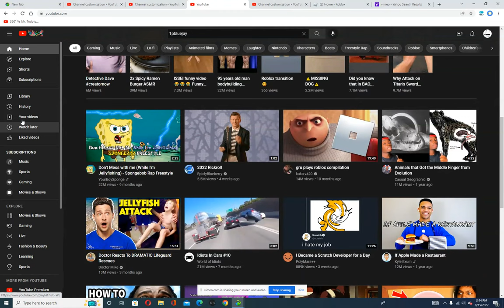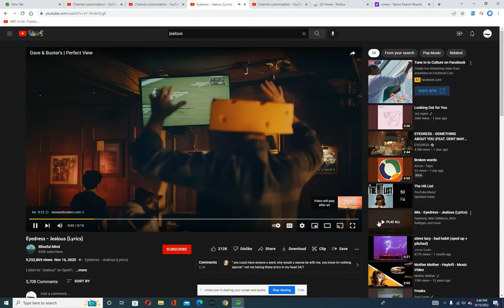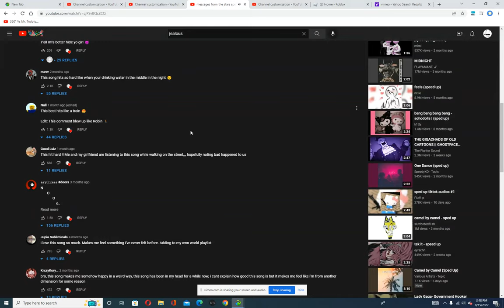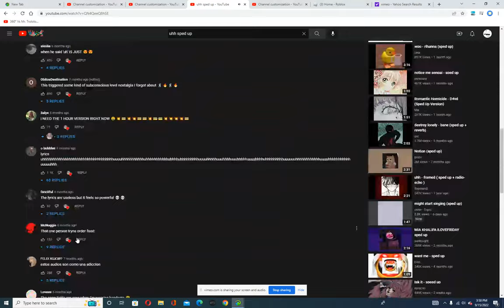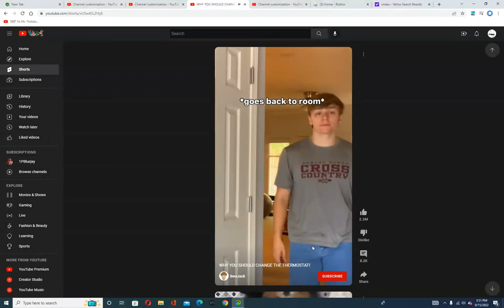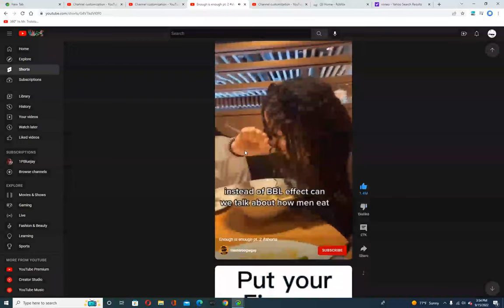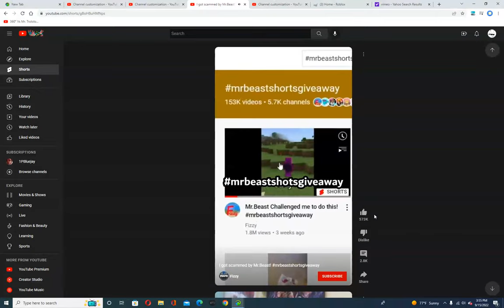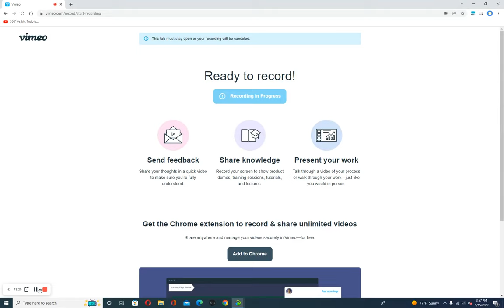reacting to Supa! fun yt shorts